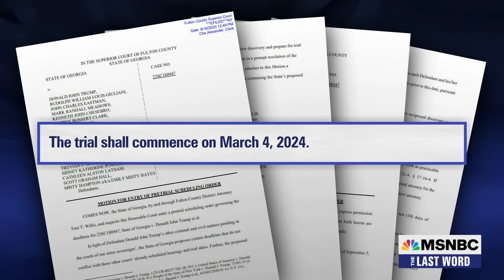Lawrence: Georgia indictment of Trump is ‘ingenious’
MSNBC’s Lawrence O’Donnell explains how Americans are living through history again - watching Donald Trump being indicted for the fourth time. It’s similar to the Americans who read headlines of investigations 50 years ago that led to Nixon’s resignation. O’Donnell also explains how the Georgia indictment is the “single most important story told” about Trump’s criminal enterprise to steal the 2020 election.